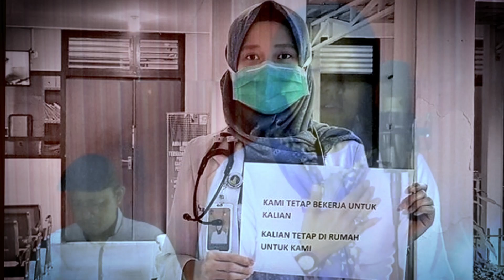Ust.Aan Maharani - Muhasabah diri (Official Music Video)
Single Lagu Religi yang di dedikasikan untuk seluruh komponen bangsa agar lebih mendekatkan diri kita kepada Allah dan mengambil hikmah dari setiap musibah yang terjadi serta selalu bermuhasabah diri.
Lirik :
wahai bangsaku jangan berlarut
dalam kesedihan yang berkepanjangan
dalam kesedihan atas musibah ini

Allah turunkan penyakit
pasti ada obatnya
Allah turunkan bencana
pasti ada hikmahnya
bersabarlah semua atas musibah ini
jadikan untuk bermuhasabah diri

agar kita lebih dekat pada ilahi
semua yang terjadi atas kehendaknya
hadapilah semua dengan bersabar diri
yakin Allah akan menyudahi

Allah sangat sayang kepada hambanya
yang bertasbih dan memuji menyebut namanya

kadang kita lupa
kadang kita lalai
kadang kita tak sadar
sangat jauh darinya

mari kita kembali
bersujud padanya
dengan selalu
menyebut namanya

laillahailallah
Vocal           : Ust. Aan Maharani
Composer   : Rofiansyah ( Piye )